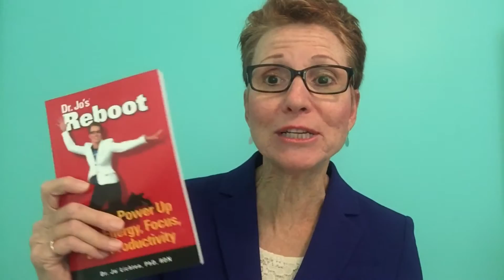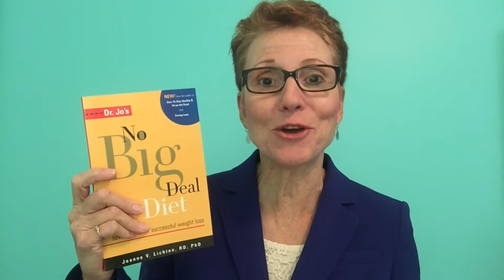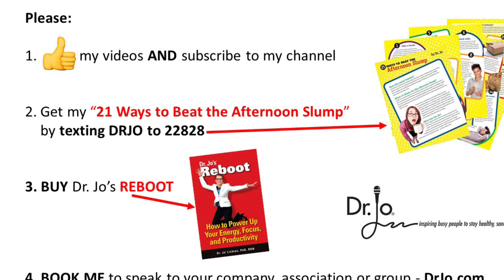It's No Big Deal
Making healthy lifestyle changes are perceived as being difficult. That's because most people attempt to make drastic changes overnight. People who have been most successful at making permanent healthy changes are those that have made what Dr. Jo refers to as "no big deal" changes...the small, easy ones. Dr. Jo is a PhD nutritionist, professional speaker in the area of health, wellness, and workplace productivity based in Florida. She's also the author of five books including Reboot - how to power up your energy, focus, and productivity.